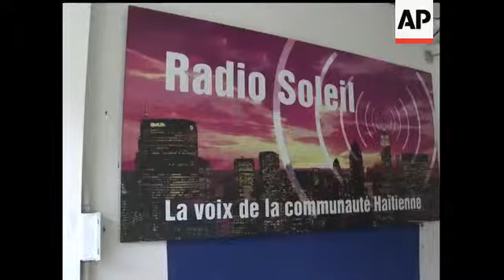Haitian-Americans in New York anxiously awaitied word from their homeland after Tuesday''s quake.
(13 Jan 2010) HEADLINE: Haitians in New York wait for word from their native land
CAPTION: Haitian-Americans in New York tried frantically Wednesday to get through to their homeland and learn whether loved ones had survived the powerful earthquake that shook the Caribbean nation. (Jan. 13)

[Notes:ANCHOR VOICE]

(New York)
    New York radio disc jockey Rico Dupri is picking up radio broadcasts from Haiti, and sending them across New York City.
    "It''s devastation on a scale that cannot be described."
    Anxious relatives are calling the station, Radio Soleil, not knowing where else to turn, as they are unable to connect with loved ones in the earthquake hit areas.
    (Rico Dupri, Radio Host)
    "The American people will hear appeals for help, please, please, respond positively."
    People from the neighborhood gathered at the station throughout the day, as they waited to find out what might have happened to love ones.
    (Esther Polynice, Missing Relatives)
    "It''s just very, very unfortunate because you know you really can''t do anything you''re just sitting and just playing the waiting game, you know."
    (Herold Dasque, Missing Parents)
    "I can stay home, then I would have come here interact with people, talk to people, because can''t communicate with ugh, there is no communication with Haiti currently."
    Across town, Archbishop emeritus Edward Egan remembered his friend who was killed in the earthquake, the archbishop of Port Au Prince, Joseph Serge Miot.
    (Edward Egan, NY Archbishop Emeritus) "He is a very good friend of mine. A great loss to the church. He will be praying for the people of Haiti in heaven."
    The consul general of Haiti in New York made a plea for people to help.
    (Felix Augustin, Consul General of Haiti)
    "We are very concerned, it is a question of public health. We need, we need the help of the international community. We need for people to understand that this is not only Port-au-Prince, but it is the surrounding areas of Port-au-Prince"
    (Hackettstown, NJ)
    NATS; sobbing
    Nearby, at Trinity Church in Hackettstown New Jersey, some good news.
    Several missionaries from the church are in Haiti, and the church could not get in touch with them for many hours, fearing the worst.
    But then came word they were safe.
    (Tammy Bormann, Trinity Church)
    "Are together, are safe, thank God, and they are currently at the Port Au Prince airport working to come home to us."
    Doctors, red cross workers, and others from the New York area are mobilizing as quickly as possible to get to Haiti to help.
    Ted Shaffrey, The Associated Press, New York